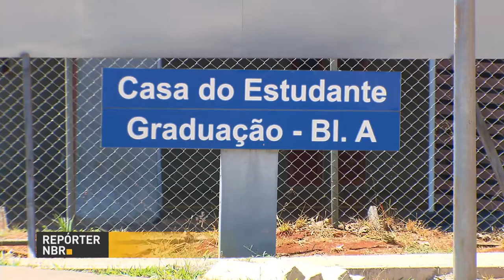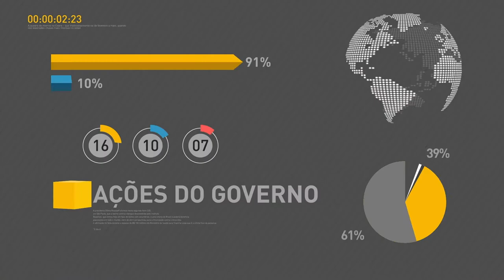BOLETIM REPÓRTER NBR 16h - 6 de outubro de 2017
REPÓRTER NBR 16H - 06.10.17: prazo para os empregadores domésticos pagarem o documento de Arrecadação do E-Social termina nesta sexta-feira (6). Veja também: Ministério da Educação autorizou a liberação de mais de R$ 1,2 bilhão para universidades e institutos federais em todo o país.